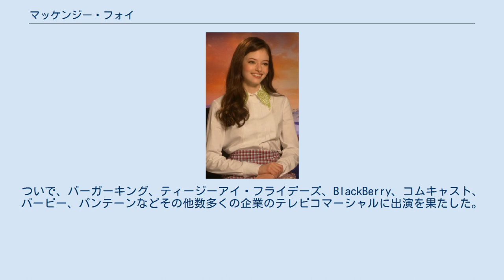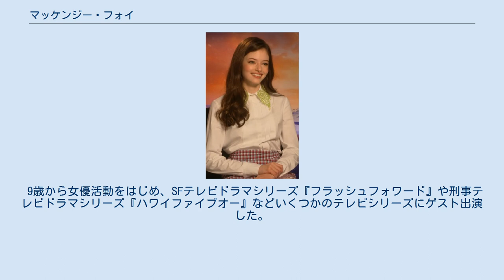マッケンジー・フォイ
マッケンジー・フォイ（Mackenzie Foy、2000年11月10日 - ）は、アメリカ合衆国の女優、モデル。
 アメリカ合衆国カリフォルニア州ロサンゼルス市で生まれ育つ。
父親はトラックドライバー、母親は主婦。
幼小のころからバレエ、ジャズダンス、タップダンスなどを習っていた。
3歳の頃からモデルとして活動しはじめた。
 マテル、ゲス、タルボ、ターゲット、ラルフ・ローレン、H&M、ギャップ、ディズニーなどいくつかのブランドのプリント広告にモデルとして登場した。
ついで、バーガーキング、ティージーアイ・フライデーズ、BlackBerry、コムキャスト、バービー、パンテーンなどその他数多くの企業のテレビコマーシャルに出演を果たした。
 9歳から女優活動をはじめ、SFテレビドラマシリーズ『フラッシュフォワード』や刑事テレビドラマシリーズ『ハワイファイブオー』などいくつかのテレビシリーズにゲスト出演した。
 2011年に公開された『トワイライト・サーガ/ブレイキング・ドーン Part1』で長編映画に初出演を飾り、また、2012年公開の映画『トワイライト・サーガ/ブレイキング・ドーン Part2』に出演。